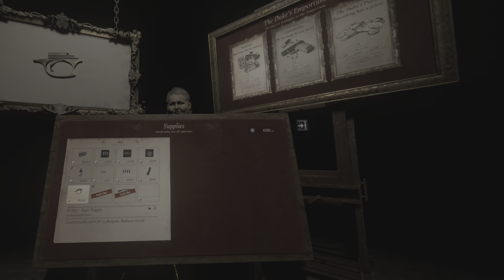Resident Evil Village PS VR2 W/Commentary